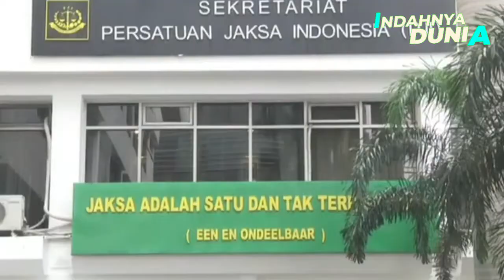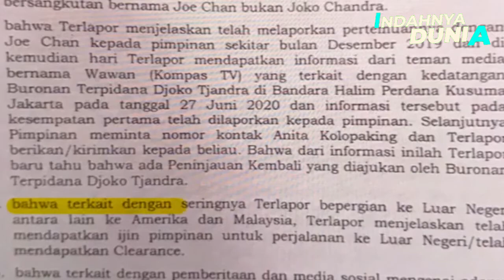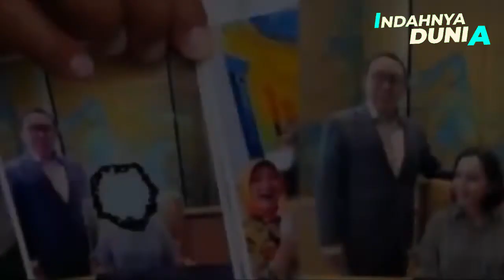KASUS KORUPSI JAKSA PINANGKI !!!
Kali ini kita akan membahas KASUS KORUPSI JAKSA PINANGKI !!!

yuk simak apa aja sih yg belum kita ketahui.

Sourch Image : Google
Sourch Video : Youtube